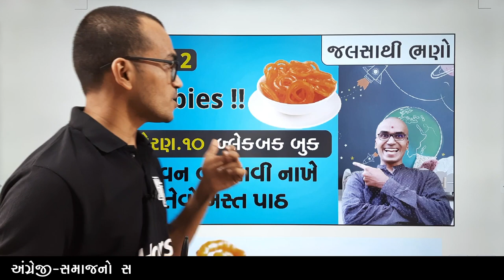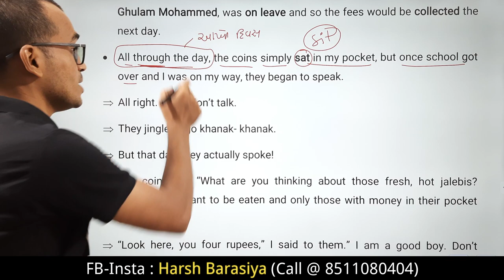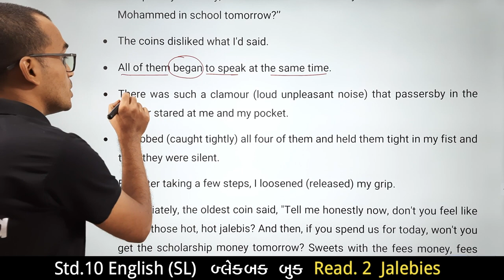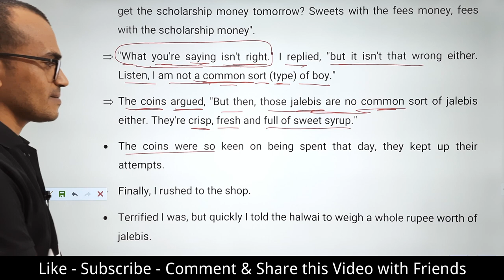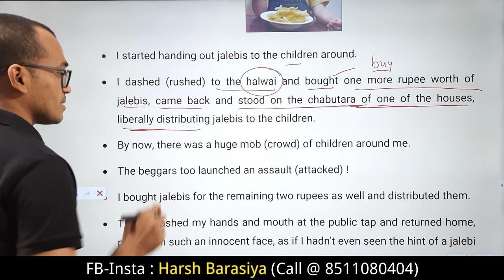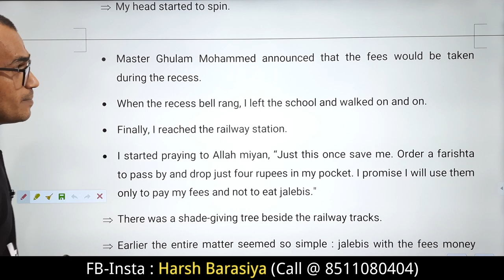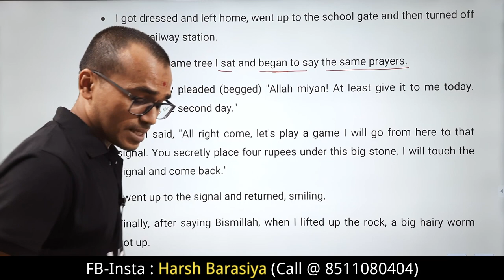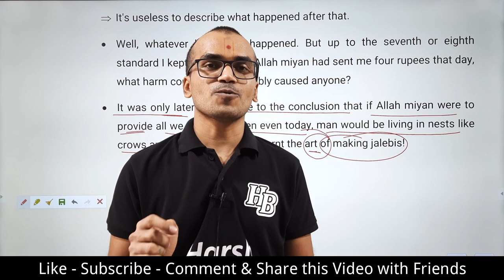Blackbuck Read 2 Jalebies | Std.10 English | Harsh Barasiya | Supplementary Reading